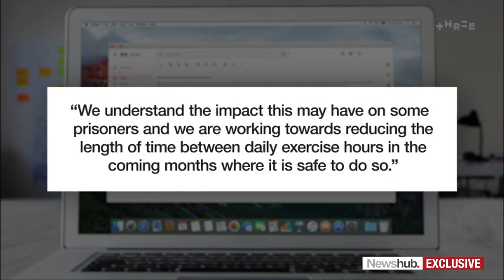Concerns mount over claims some prison inmates locked in cells up to 28 hours at a time | Newshub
More concerns have been raised over the treatment of New Zealand's prisoners, with Newshub being told some inmates at Rimutaka Prison have been locked in their cells for up to 28 hours at a time. Nick Truebridge has this exclusive report.